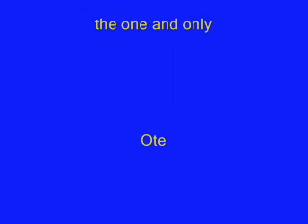SV Pattonville vs. SV Kornwestheim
Spiel des Jahrhunderts !